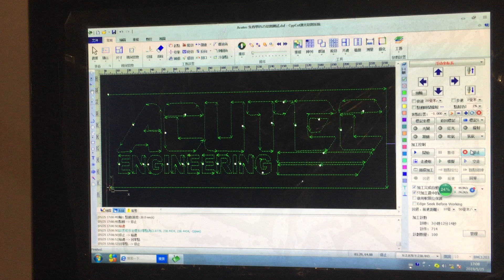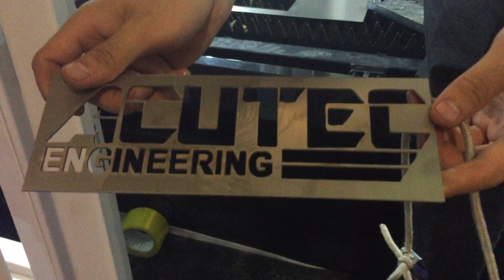Company logo testing cutting by 2000w fiber laser to Tony